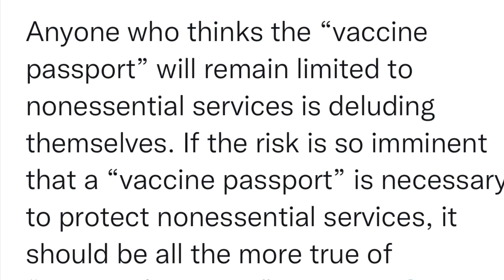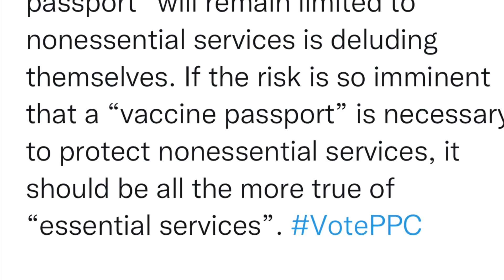From￼ Curfews to COMPELLED TRIPLE VACCINATION - This is Canada - Viva on the Street